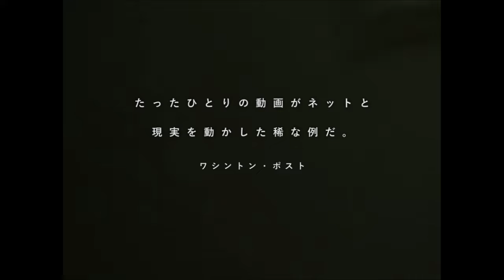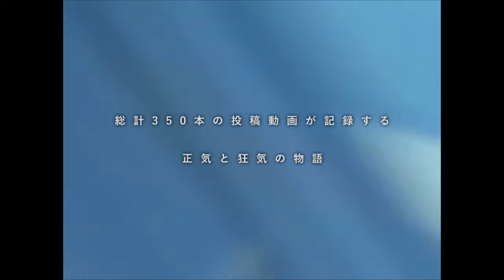【aiueo700】たった一人で社会現象を巻き起こした男の記録【予告編】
インターネットで数々の議論を巻き起こし、ネット難民を沸かせた伝説の《aiueo700》。彼の膨大な資料を紡ぎ合わせた画期的なドキュメント。

監督・編集：木石岳（macaroom）
撮影：aiueo700
映像元：YouTubeチャンネル「aiueo700」
製作：Kiishi Bros. Entertainment